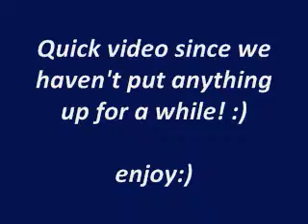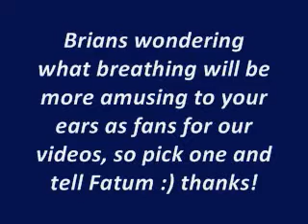Fatum TV #5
Grimlin Nick and Titan :)